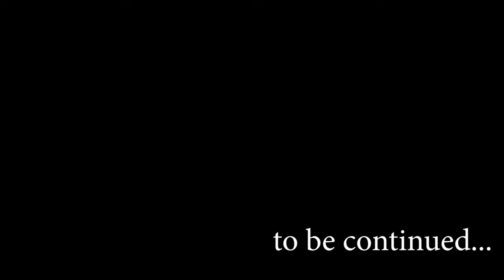Cinematic Game Movie Series ll Starcraft Episode 2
here's schedule series for every week our awesome video

monday         -  1 Hour Relaxation Symphony
wendesday   -  Exist technology
Thursday       -  5 free audio stock no copyright audio
saturday        -  Serial Game Education for Kids
Sunday          -  Cinematic Game Movie series

if you want a "no copyright" audio stock, you can use this tips
(insert "zz" after the word "youtube" in the link to download videos and mp3 files from YouTube as a faster way)

and this is our complete Series video, you can See all in our playlist